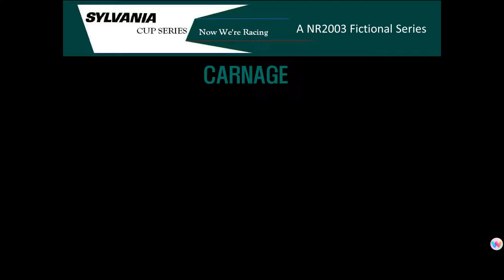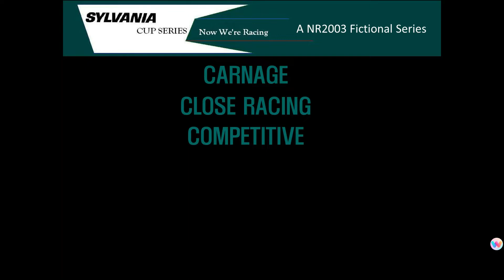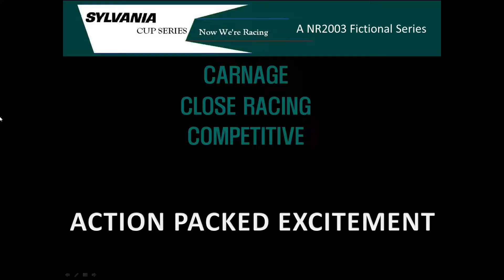Sylvania Cup Series Teaser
Are you ready for some rubber burning, metal scraping, edge of your seat racing?